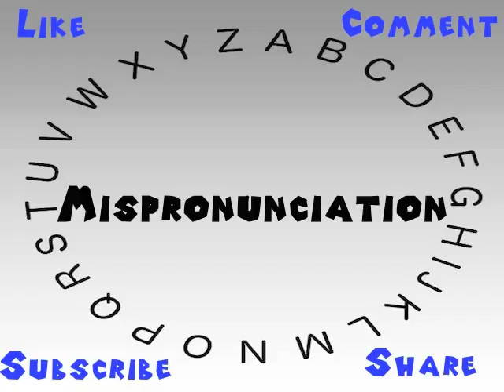How to Say or Pronounce Mispronunciation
This video shows you how to say or pronounce Mispronunciation.

How accurate does it say Mispronunciation? How would you say Mispronunciation?